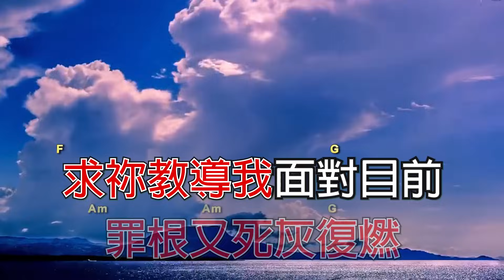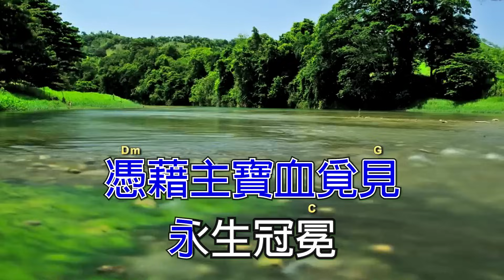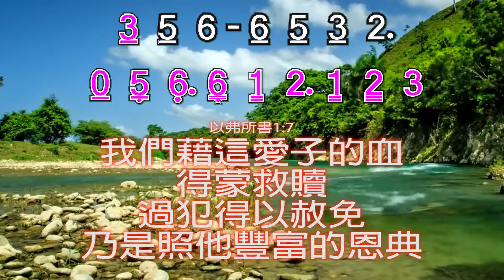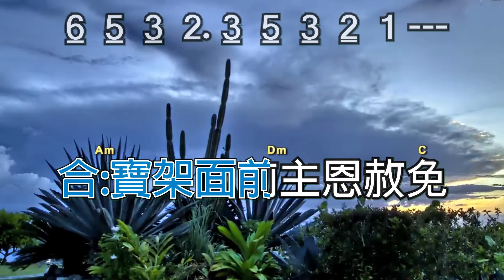主恩赦免 (明日話今天) 王煥好 鄭澤輝 超高清 卡拉OK加結祂Chords簡譜 Cantonese Christian Gospel song faisoft.com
昨晚在音樂節目上聽到我很喜歡的「明日話今天」，但我不喜歡原本無奈和唏噓的歌詞，所以改編成這首「主恩赦免」加上精心炮製清新的結他伴奏來數算神赦免的恩典。我用了百分百一個韻和很多四字成語來提升這首歌的文學價值和詩意感。
以弗所書1:7 我們藉這愛子的血、得蒙救贖、過犯得以赦免、乃是照他豐富的恩典。
1) 主恩赦免 (明日話今天) 王煥好 鄭澤輝 超高清 卡拉OK加結祂Chords簡譜
主恩赦免
曲：明日話今天(中村泰士)
詞、改編：鄭澤輝博士
結他伴奏：鄭澤輝博士(E Major)
塵俗有多少掛牽
人生春宵苦短
以往今天去似輕煙
銳變滄海桑田
負累是罪惡未變
事物像夢境變遷
年日似星海幻變
光陰似箭
罪性在腦內盤旋
罪根又死灰復燃
求祢教導我面對目前
回望莫心酸
頌主恩常常互勉
寶架面前主恩赦免
唯幸有主愛引牽
無需諸多掛牽
愛意加添海角天邊
渡過滄海桑田
贖罪藉十架未變
淡淡地渡過每天
憑藉主寶血覓見
永生冠冕
罪性在腦內盤旋
罪根又死灰復燃
回望莫心酸
頌主恩常常互勉
塵俗有多少掛牽
人生春宵苦短
銳變滄海桑田
贖罪藉十架未變
淡淡地渡過每天
憑藉主寶血覓見
永生冠冕
罪性在腦內盤旋
罪根又死灰復燃
回望莫心酸
頌主恩常常互勉